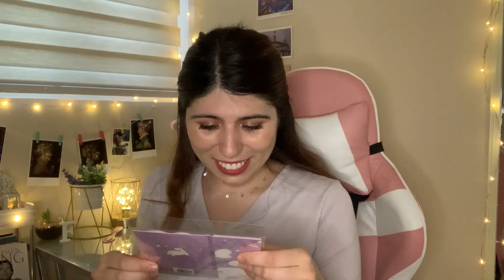🎄 UNBOXING 🎄 | ¡Abro un regalo de navidad con ustedes! Cajas literarias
¡Hoy es día de Unboxing! Quiero abrir con ustedes un regalo de navidad que me llegó de parte de los amigos de Bibliobox. Ellos se especializan en hacer cajas literarias temáticas y la del mes de diciembre ¡me gustó mucho!

Sigan a y vivan la experiencia de recibir su caja literaria mensualmente.

¡Muchas gracias!

¡Ayúdame a seguir mejorando! Únete a miembros del canal ✨

*Atención*
Todo lo que diga en los vídeos es mi opinión y siempre intentaré fundamentarla lo mejor posible. LAS OPINIONES SON SUBJETIVAS.
Me limitaré a borrar cualquier comentario ofensivo jeje, no digan que no les avisé :*